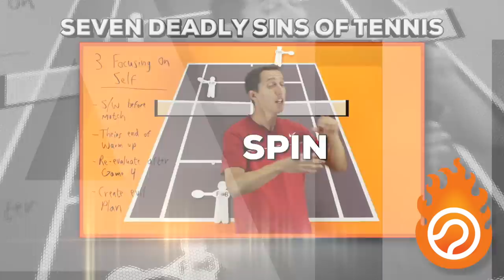Leander Paes | Forehand and Backhand #1 | Western & Southern Open 2014